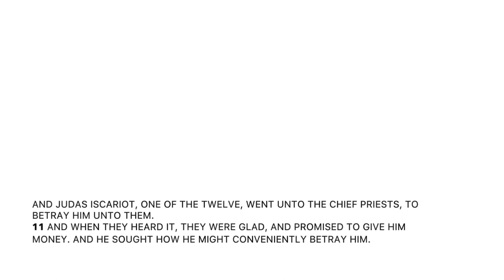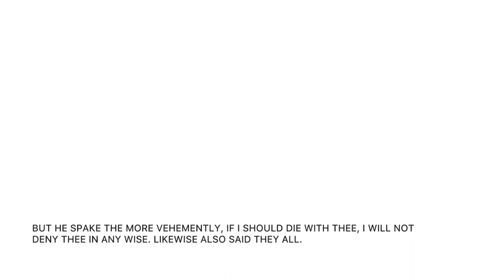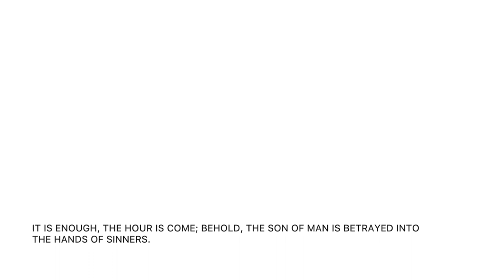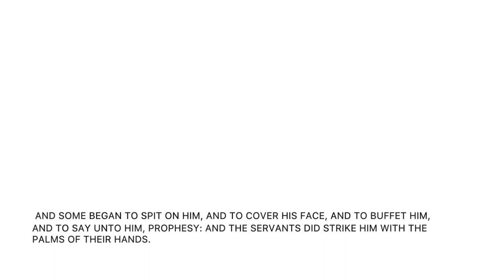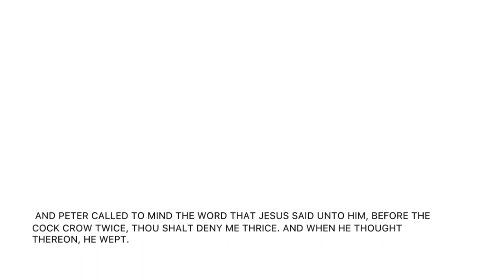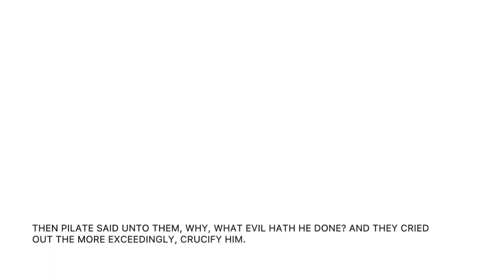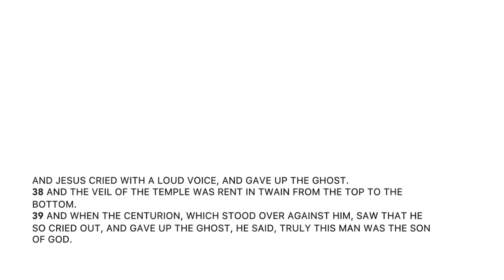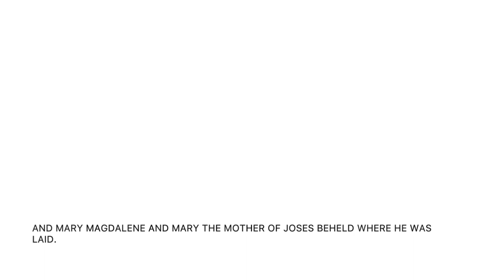The passion according to St. Mark in improvisations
Hayo Boerema, Marcussen organ Laurenskerk Rotterdam
Live recording vesper March 31st